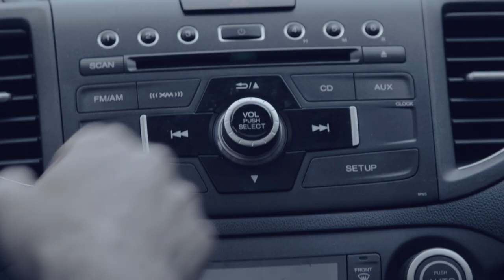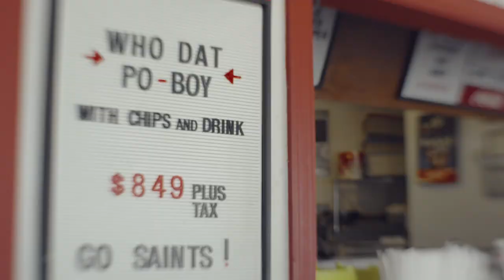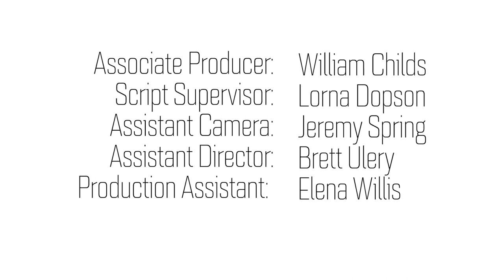Exit Strategy by Travis Bible | Sci-Fi Time Travel Short Film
A man in a time loop must work with his brother to prevent a catastrophic fire.

Like for updates on future projects from this film team.

Exit Strategy Main Production Credits
Written and Directed by Travis Bible
Starring Christopher O’Shea, Richard Kohnke
Cinematography Rob Senska
Edited by Travis Bible
Audio Supervisor: Brett Ulery
Associate Producers: William Childs, Kemerton Hargrove

Official Selection of Tribeca International Film Festival, Short of the Week,

Winner of $50,000 Grand Prize Louisiana Film Prize. Filmmaker Achievement Award Mammoth Film Festival. Runner up Audience Award Best Short Film Cleveland International Film Festival. Best Screenplay Fantasia International Film Festival